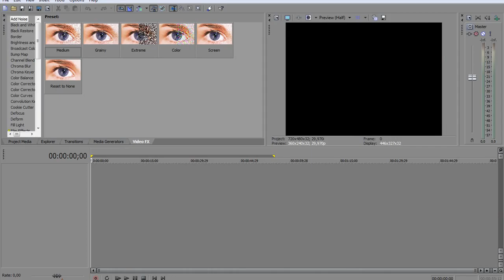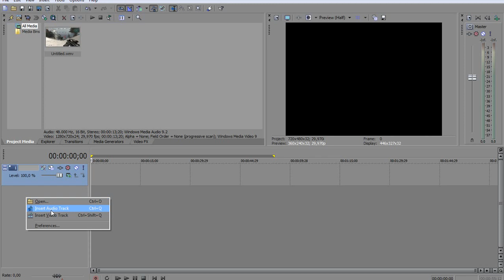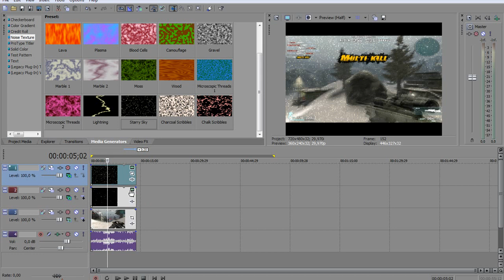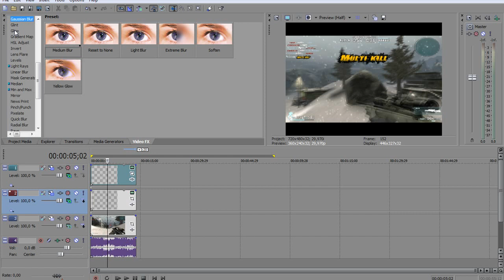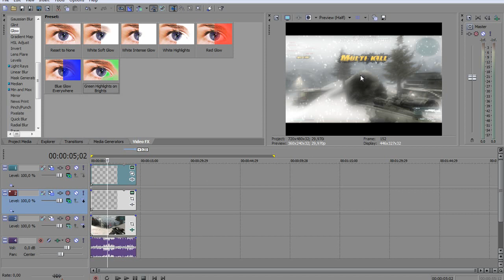Snow Effect in Sony Vegas [How to]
**please read**

I am aware of the fact that there is a better way to enable snow effect in after effects, but I thought it would be better for our audience if they had the option to to the same in Sony vegas.